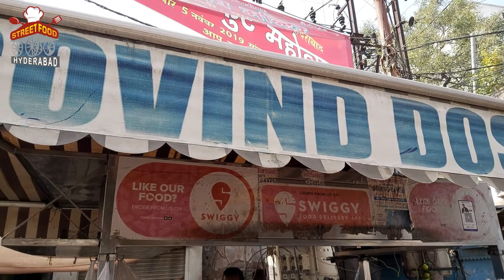Govind Dosa | Amazing Taste of Dosas | Hyderabad Famous Street Food